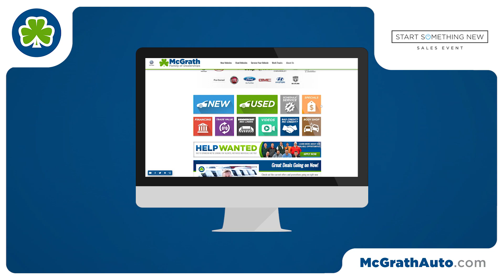Price Drops on Jeep Compass and Renegade!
OFFER EXPIRED
Current Specials:

Save thousands at McGrath on Jeep Compass and Renegade to start off the new year!